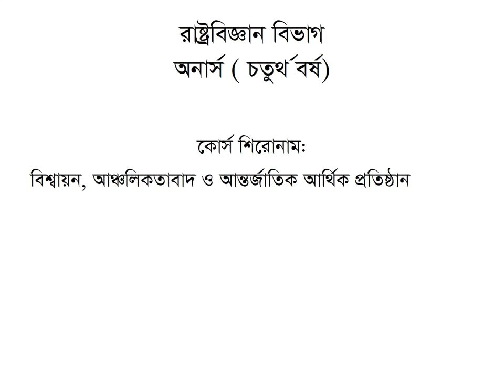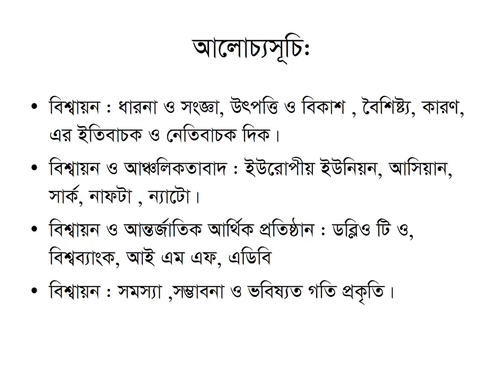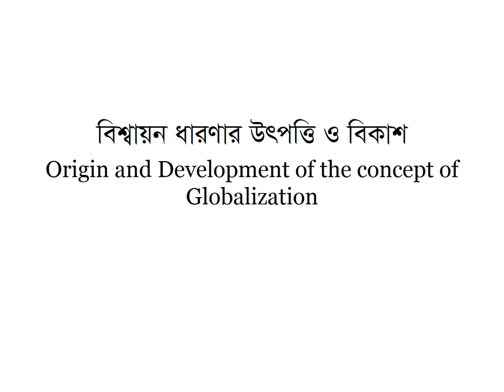অনার্স ৪র্থ বর্ষ রাষ্ট্রবিজ্ঞান বিভাগ, Globalization,জনাব লতিফুন নাহার, সহকারী অধ্যাপক, রাষ্ট্রবিজ্